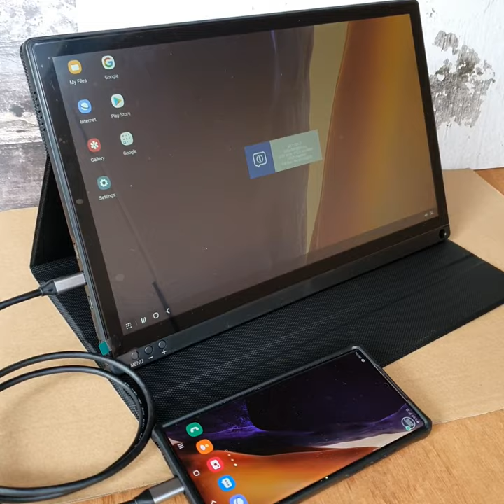Portable Monitor 15.6 widescreen 16:9 IPS Panel 1080p Full HD Nmtindo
Beli Portable Monitor 15.6 widescreen 16:9 1080p Full HD IPS Panel Touchscreen Battery 8000 mAH
h

ttps:// di toko PtNmtindo Rp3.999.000 di Tokopedia